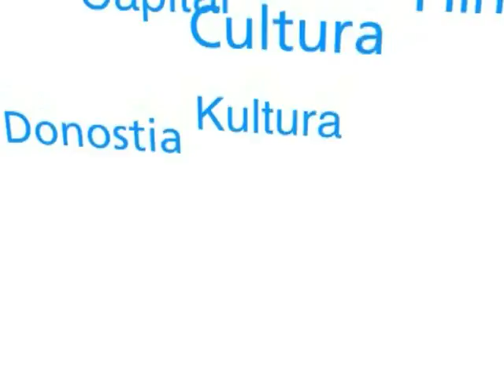Mikel Laboa: omenaldia/homenaje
Mikel Laboari Donostiako Udalak egindako omenaldia Victoria Eugenia Antzokian. Mikel Laboa 180ª  (09-12-01).

Homenaje del Ayuntamiento de San Sebastián a Mikel Laboa en el Teatro Victoria Eugenia. Mikel Laboa 180ª (01-12-09).